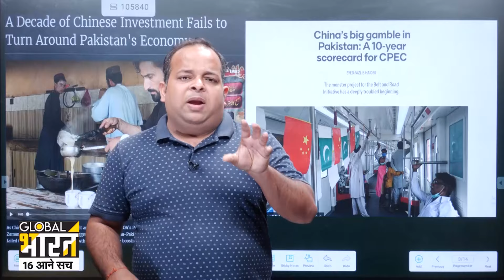India China News: मोदी -जयशंकर- डोवाल की तिकड़ी ने पाकिस्तान में चीन के अरबों डॉलर बर्बाद कर दिया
India China News: मोदी -जयशंकर- डोवाल की तिकड़ी ने पाकिस्तान में चीन के अरबों डॉलर बर्बाद कर दिया | World News

Hindi news, हिंदी न्यूज़ , Hindi Samachar, हिंदी समाचार, Latest News in Hindi, Breaking News in Hindi, ताजा ख़बरें | Global Bharat TV